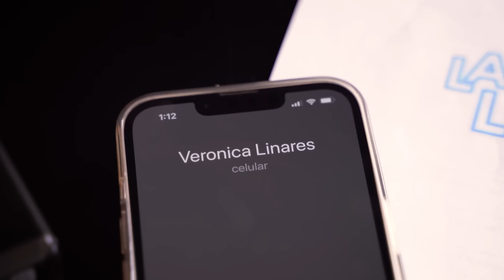PPK me contrató para imitar a Toledo I Fernando Armas I Ep. 123 I La Linares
Desde sus humildes comienzos en "Trampolín a la Fama” 📺 hasta convertirse en uno de los comediantes peruanos más reconocidos, Fernando Armas nos cuenta las experiencias únicas con presidentes y políticos gracias a su inigualable imitación, así como las difíciles pruebas que enfrentó en su camino hacia el éxito✨